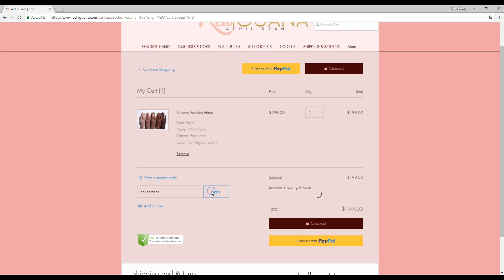Unboxing April Ryan's Silicone Practice Hand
Σε αυτό το βίντεο θα σας παρουσιάσω ένα χέρι σιλικόνης για πρακτική εξάσκηση από την April Ryan aka Red Iguana.
Nailebrate it!

♡ Μπορείς να αγοράσεις και εσύ το χέρι σιλικόνης στο website της

♡ Το αγαπημένο μου Base & Top Coat για ημιμόνιμο βερνίκι
♡ Το αγαπημένο μου Liquid Dispenser

Ακολουθήστε με στα κοινωνικά δίκτυα!

Επεξεργάζομαι τα βίντεο με το : Adobe Premiere Pro CC 2018

Μουσική:
A Way To Stay - Loving Caliber

Αποποίηση ευθυνών: Αυτό το βίντεο δεν χρηματοδοτήθηκε από καμία εταιρία που αναφέρθηκε.